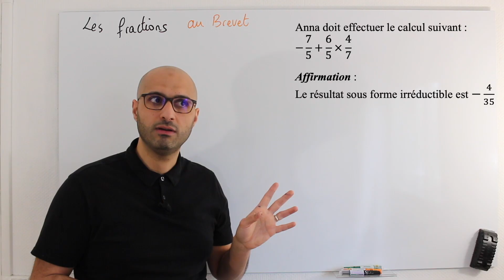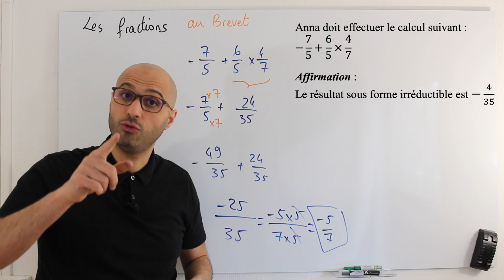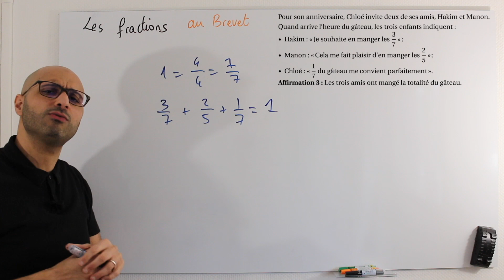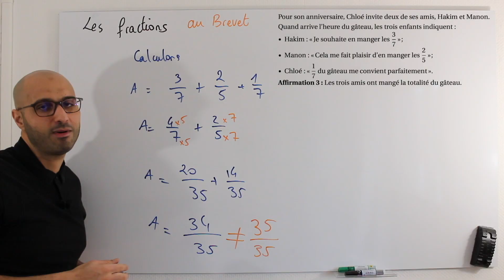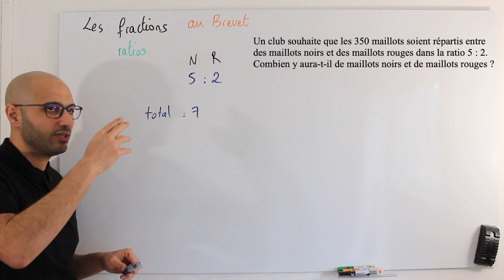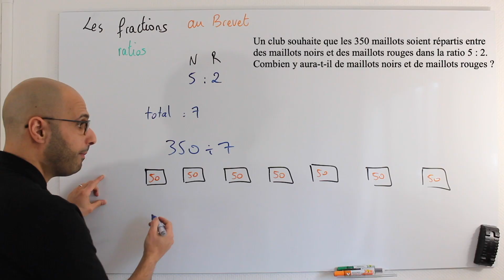LES FRACTIONS AU BREVET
🎯 Tu veux la solution pour devenir solide en maths 💪 ?

Dans cette vidéo on traite 3 exercices sur les fractions, tous tombés au Brevet. On apprend à effectuer un calcul "pur" de fractions, à résoudre un problème de fractions puis à traiter un exercice de ratios.

Plan de la vidéo:
00:00 Comment ça tombe au brevet ?
00:14 Exercice 1
02:37 Exercice 2
05: 51 Exercice 3